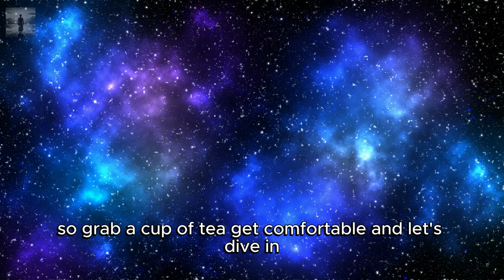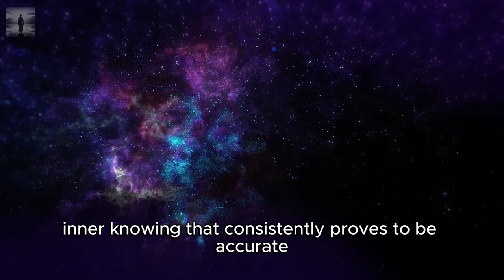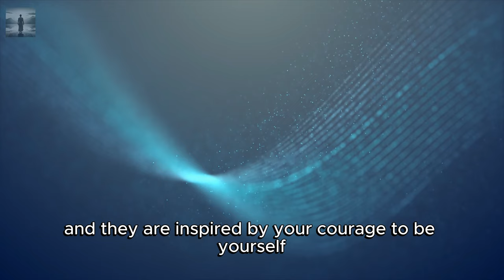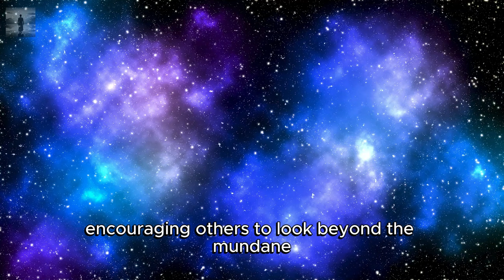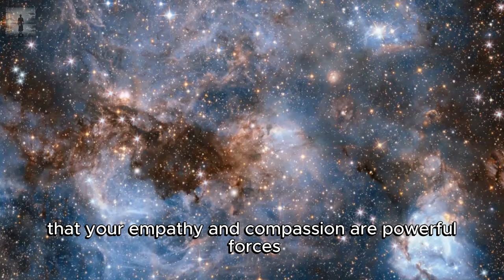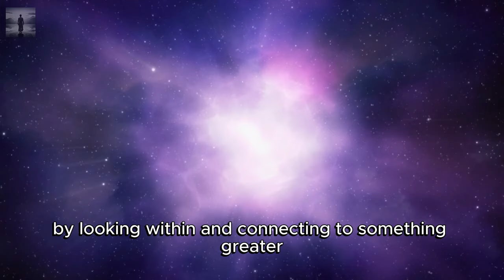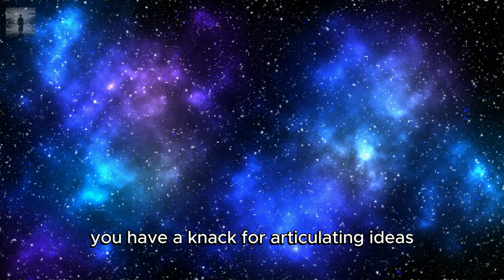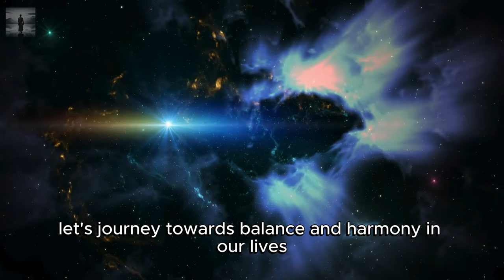What This Person Has Just Found Out About You Changes Everything! ✨ Divine Feminine Reading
In this video "What This Person Has Just Found Out About You Changes Everything! ✨ Divine Feminine Reading",  Explore the profound revelations from a Divine Feminine Reading, unveiling hidden strengths, intuitive wisdom, and spiritual growth. Embrace your authenticity, unconditional love, and creative expression to inspire and lead others. Join us on the Balance Journey channel as we delve into empowering insights that illuminate your path to harmony and enlightenment.

⏲ TIMESTAMPS ⏲
00:00 Intro
00:37 Inner Strength
02:15 Intuitive Wisdom
04:55 Authenticity and Truth
07:07 Unconditional Love
10:22 Creative Expression
12:45 Empathy and Compassion
14:57 Spiritual Growth
17:59 Balance and Harmony
21:07 Inspirational Leadership